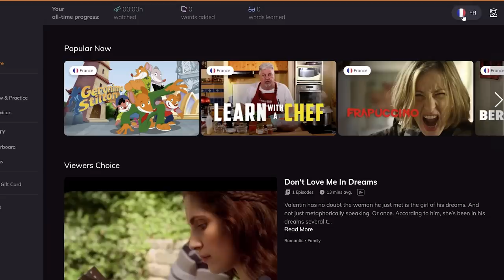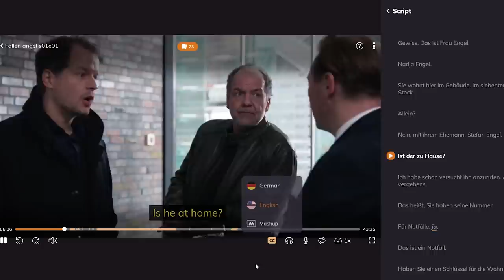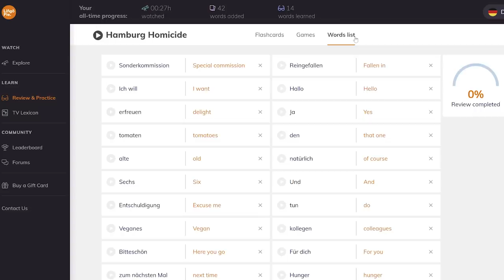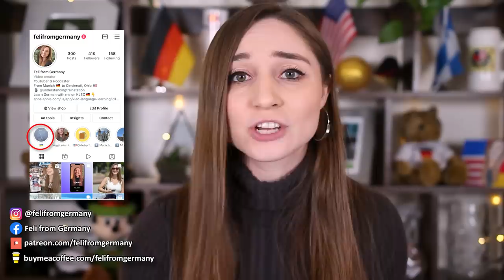15 Funny German Curse Words 😂 | Feli from Germany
I often get asked about German curse words 🤬 so I decided let's talk about it but let's start with the FUNNIEST German swear words and insults. So, here are my 15 favorite words and expressions that can make an angry German sound surprisingly harmless! 😅

▸Mailing address:
USA
0:00 Intro
1:40 Lingopie
4:08 #1
4:41 #2
5:19 #3
5:43 #4
6:57 #5
7:41 #6
7:56 #7
8:30 #8
8:54 #9
9:14 #10
9:28 #11
9:43 #12
11:22 #13
11:53 #14
12:30 #15

GoPro Vlogging Setup:
Mic Adapter